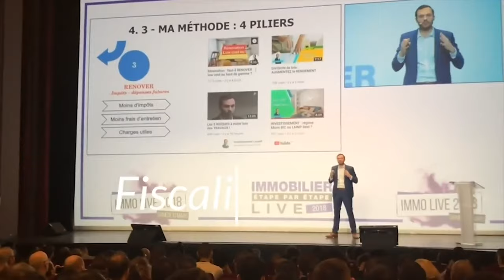Immobilier : Investir Dans Une Colocation à Marseille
Bienvenue dans cette nouvelle vidéo dans laquelle je fais la visite d'une colocation de 4 chambres à Marseille. Investir dans une colocation à Marseille est aujourd'hui ce qui a poussé la société Investissement Locatif à ouvrir un bureau dans la cité phocéenne.
Découvrez dans cette vidéo comment investir dans une colocation à Marseille.

Bon visionnage.

0:00 Intro
0:20 Début
1:17 Les atouts de l'appartement
3:00 Fenêtre en PVC
4:26 Chambre suite
5:20 Salle de bain commune
6:56 Résumé